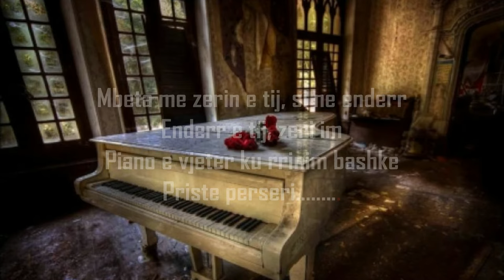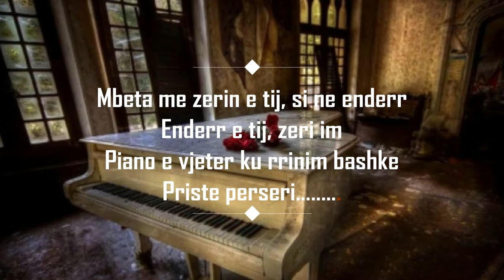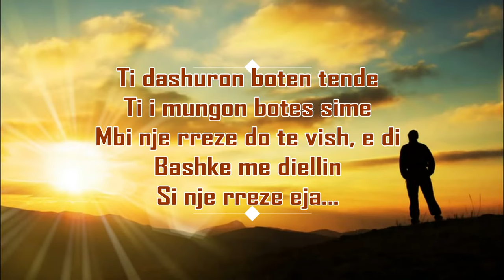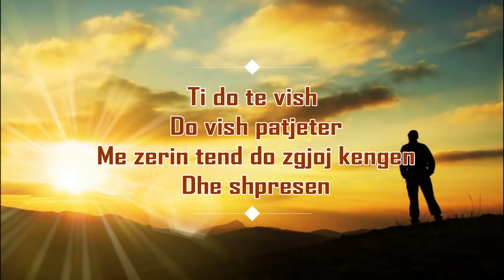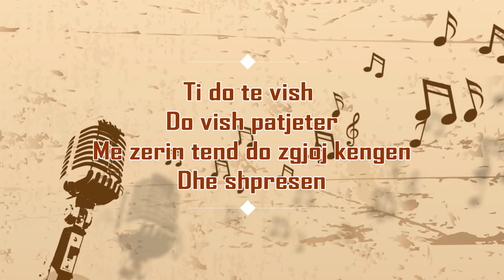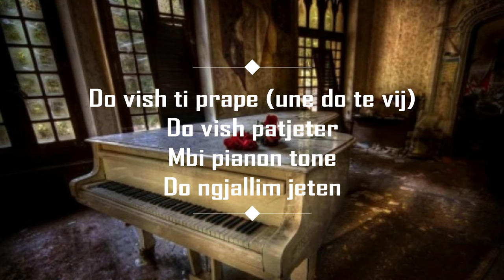GAQO ÇAKO & PIRRO ÇAKO - ROMANCE